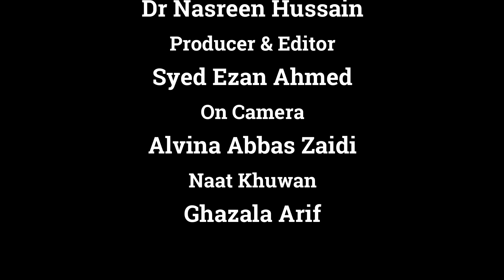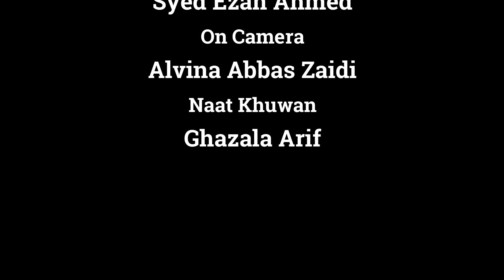Dr Nasreen Hussain ki IMF ke bahane say Masnoi Mehngai karne walo par Ghuftugu. (Part 1)